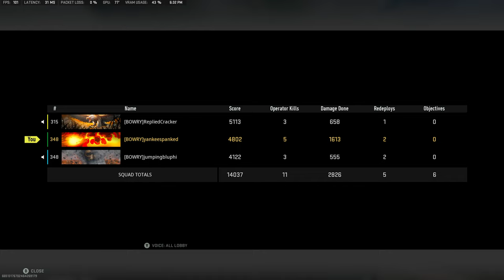Big man play part two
After the 3 piece and the gas mask buy back , lets see if we can get the win?